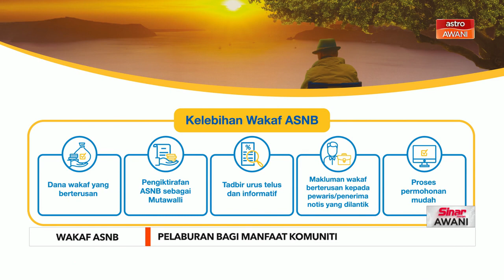Wakaf ASNB | Pelaburan bagi manfaat komuniti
Pengenalan wakaf ASNB merupakan langkah proaktif PNB bagi memperkasakan pengurusan wakaf di Malaysia selaras dengan usaha kerajaan mewujudkan Pelan Induk Wakaf Nasional.